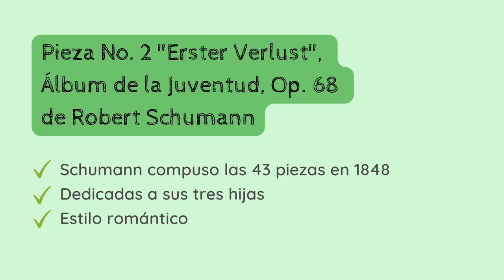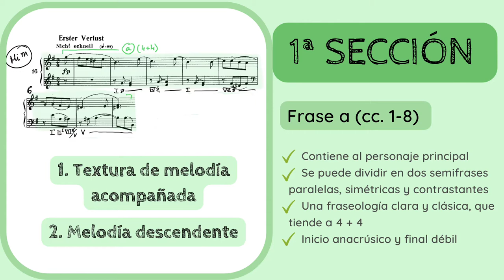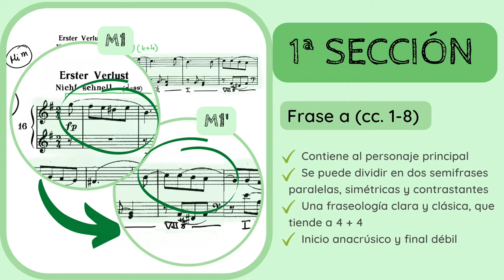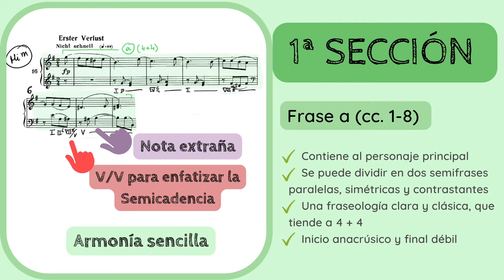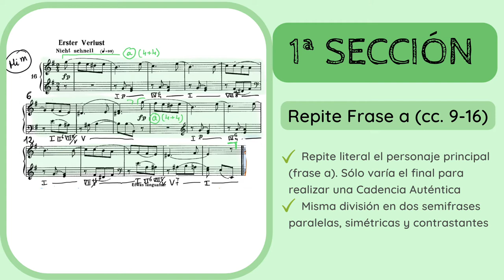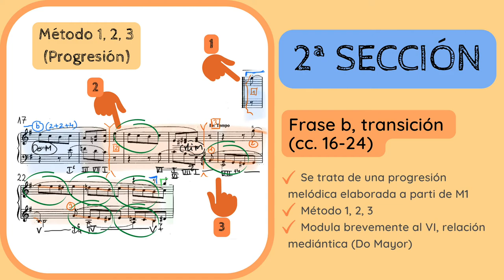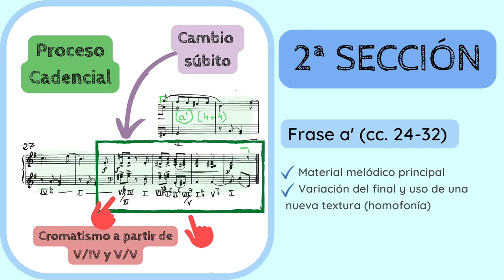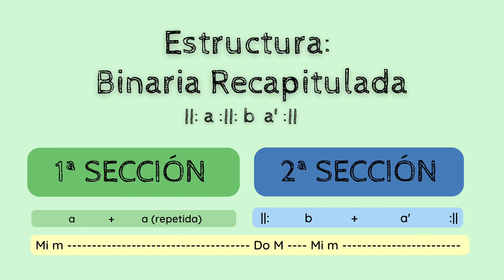🔍ANALISIS MUSICAL - Erster Verlust No. 16, Op. 68 de Robert Schumann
✅😮ANALIZA y DESCUBRE los detalles de la 𝘗𝘪𝘦𝘻𝘢 𝘕𝘰. 16 𝘌𝘳𝘴𝘵𝘦𝘳 𝘝𝘦𝘳𝘭𝘶𝘴𝘵, "𝘔𝘪 𝘱𝘳𝘪𝘮𝘦𝘳 𝘥𝘪𝘴𝘨𝘶𝘴𝘵𝘰" (1848) de Robert Schumann (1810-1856).
1️⃣ 0:00 Introducción y contextualización
2️⃣ 0:31 Estilo compositivo y sistema de análisis
3️⃣ 0:43 Análisis
4️⃣ 10:23 Esquema formal

No dejes de escuchar de Schumann:
🔊🔊 𝘗𝘪𝘢𝘯𝘰 𝘘𝘶𝘪𝘯𝘵𝘦𝘵 𝘪𝘯 𝘌 𝘧𝘭𝘢𝘵 𝘮𝘢𝘫𝘰𝘳, 𝘖𝘱. 44 (1842)

Si quieres apoyar mi proyecto y labor divulgativa